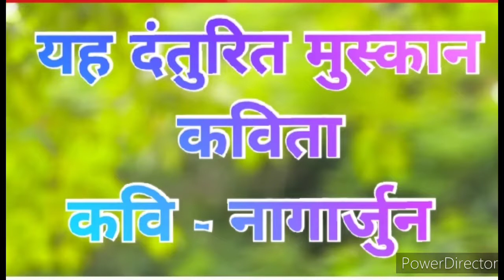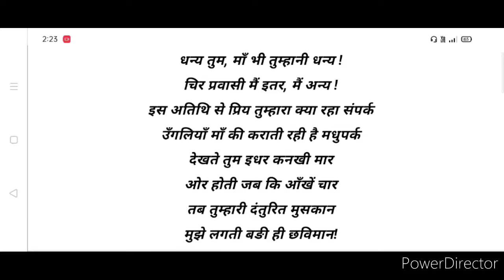यह दंतुरित मुस्कान | कविता | कवि- नागार्जुन | Subject-Hindi | Class-10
Thanks